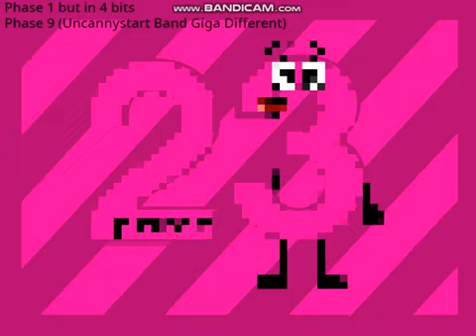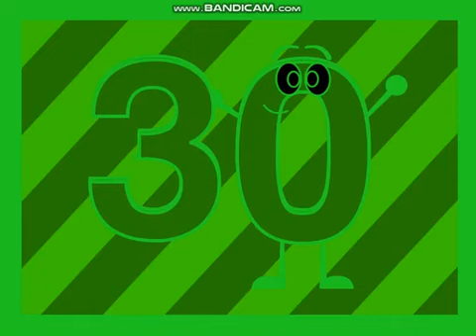UncannyStart Band Chessly Different 3